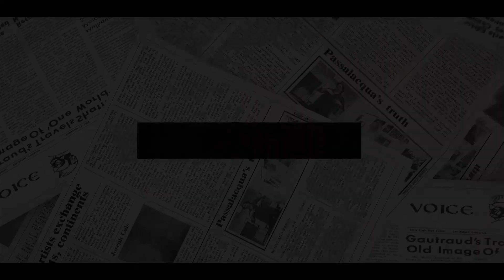PITIFUL! Harry To FLEE As A Witness Exposed He NEVER Smiles Since Marrying ‘Money-Obsessed’ Meghan